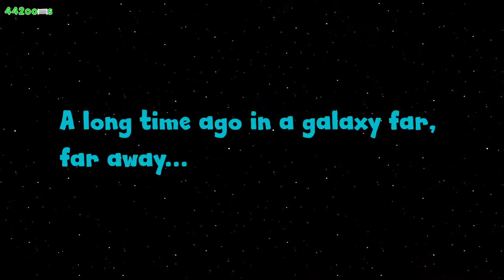STAR WARS FOOTBALL WACKY RACES Episode 16! Leicester 2 1 Chelsea BATTLEFRONT PARODY 2016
Will the Force Awaken for Jose?